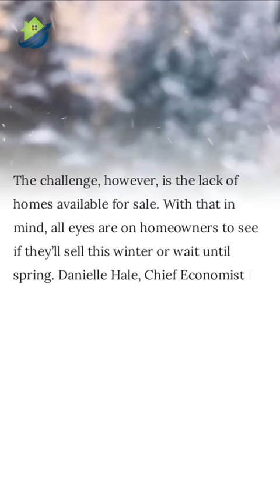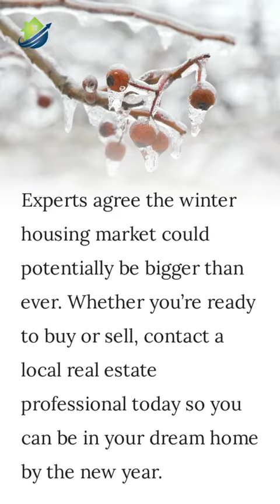Winter is not coming, winter is here and for the housing marke feels like spring 🙂